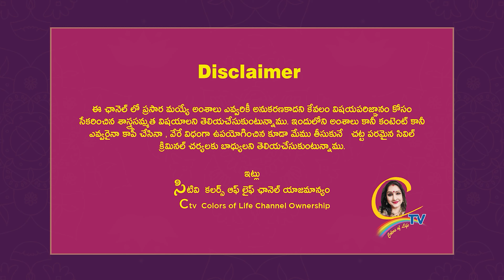''పెండ్యులం డౌజింగ్''గురించి విశేషాలు ఇవి మీకోసమే ! Dont miss it